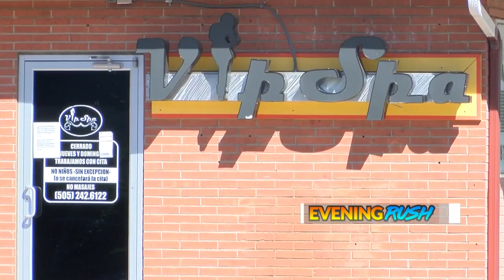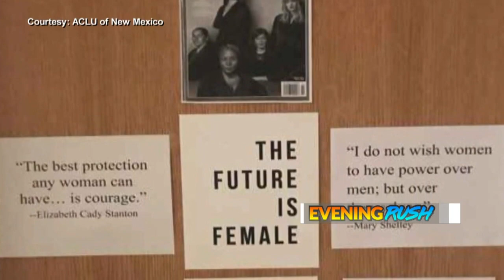April 29 Evening Rush: DOH urging VIP Spa clients to get tested for HIV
April 29 Evening Rush: DOH urging VIP Spa clients to get tested for HIV - Source